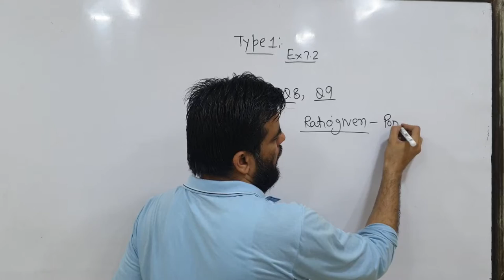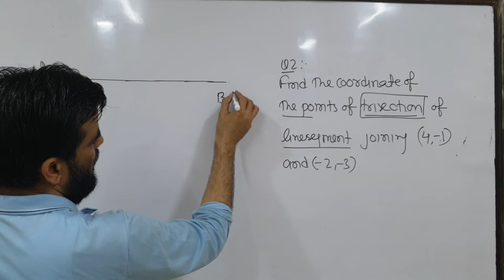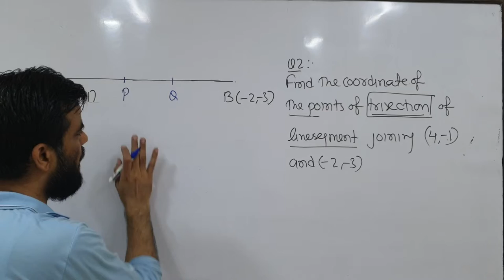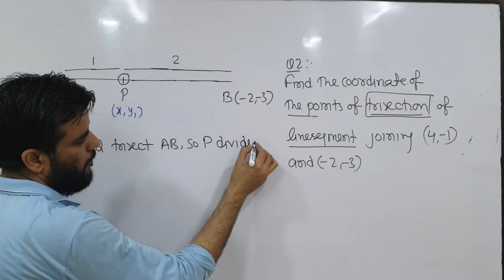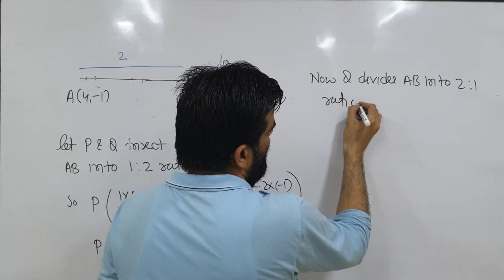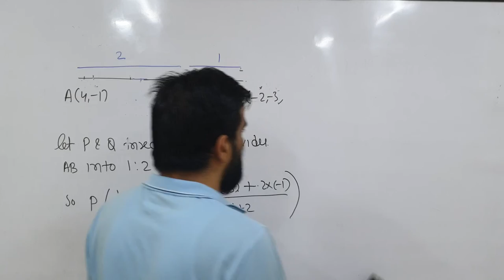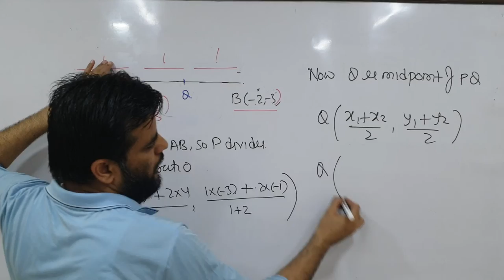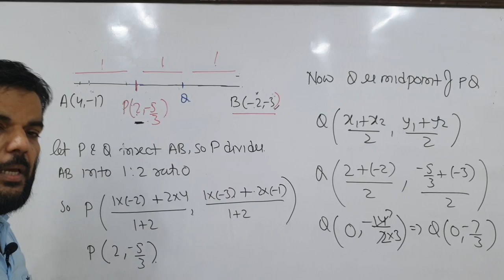EXERCISE 7.2 + QUESTION 2 + TRISECTIONCLASS 10 COORDINATE GEOMETRY CHAPTER 7